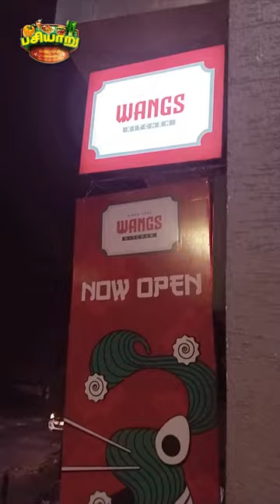🐉♨️ AUTHENTIC சைனீஸ் DISHES 🍗🥓🍖🍝 Taste செம்ம 🤤🫶🏻| Wangs Kitchen | Pasiyaru | Shorts | பசியாறு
Wangs Kitchen, Alwarpet

Hallmark Towers, 550, TT Krishnamachari Rd, Cooperative Colony, Sri Ram Nagar, Alwarpet, Chennai, Tamil Nadu 600018
Map location
Google Review :
Wangs Kitchen... A great Indo-Chinese restaurant which has got amazing food. Its signature dishes like Thai curry momos, Garlic chicken fried rice, juicy lollypop and finish your great food with fried icecream! A must place to visit. Enjoy with your family!